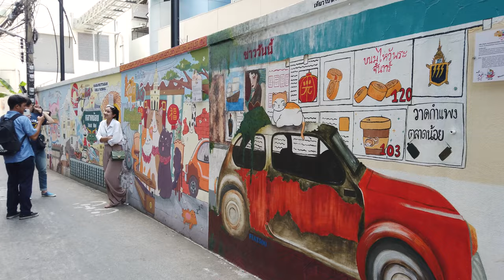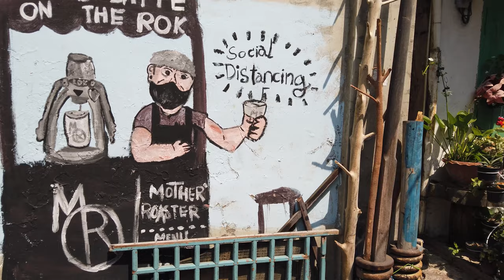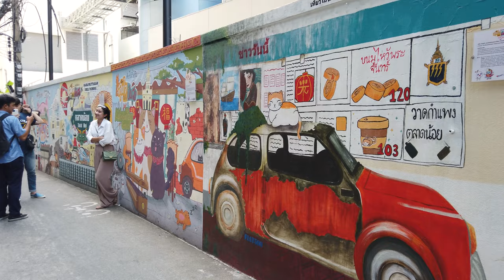【4K Stroll】Talat Noi - Bangkok - Thailand / Artistic Atmosphere of Hidden Alleys of The Old Town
✋Hello! Today we will walk beautiful old area of Bangkok, where various ethnic groups have lived for centuries. It is full of atmospheric old buildings and colorful paintings on the walls. Let's take a walk around this artistic area!

Talat Noi is a historical area of Bangkok - the capital of Thailand. Talat Noi means "small market" and the area began to develop thanks to immigrants from China who started setting up businesses here right after the founding of Bangkok in the late 18th century. Then, in addition to the Chinese, Vietnamese and Khmers also settled there, as this area was the first port in Bangkok and the location where immigrants arrived directly. Among the historic houses and along the alleys you can find dozens of colorful murals. Street art in this place began with the "Buk Ruk" art festival, which took place in 2016. Local and international artists were invited to the festival and then created many works at Talat Noi. Nowadays, Talat Noi is famous for its local atmosphere, numerous old buildings, creative cafes, used car parts and walls full of street art.

May happiness be with this place.

✅ The video is 4K/60fps, so playing at not less than 720p is recommended.
✅ The audio is binaural recording, so I think that you can enjoy a more sense of reality by using earphones.  🎧

🙏🏻There may be errors in the translation, but I would be grateful for understanding.